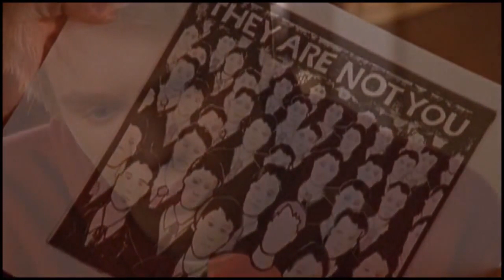Back to the rivercourt 1.2 Opening Video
Video d'ouverture de la Back To The Rivercourt 1.2
By People Convention